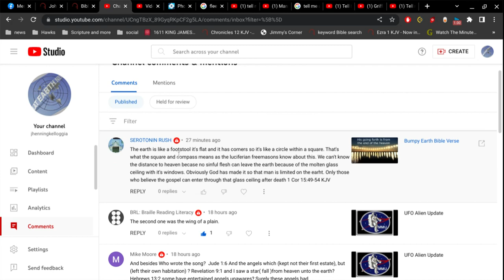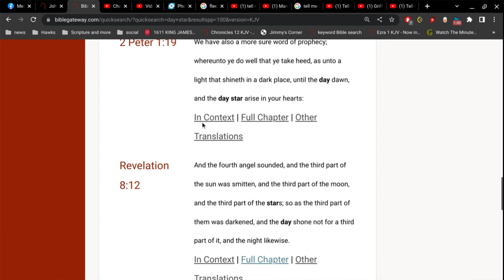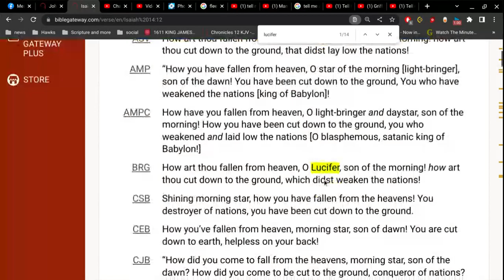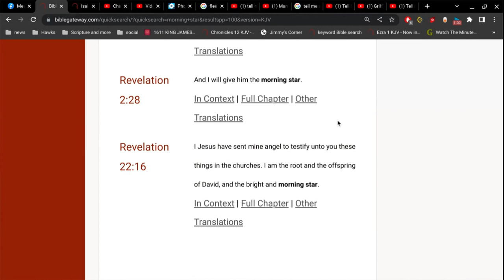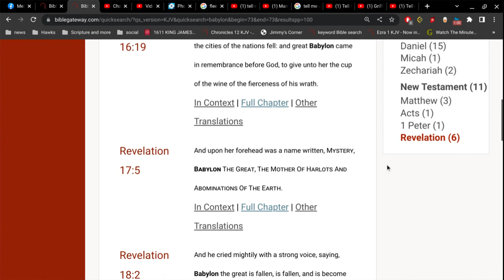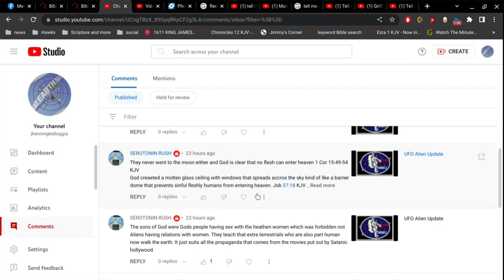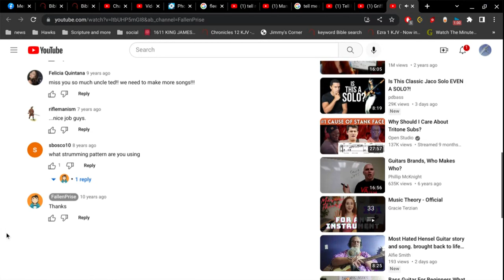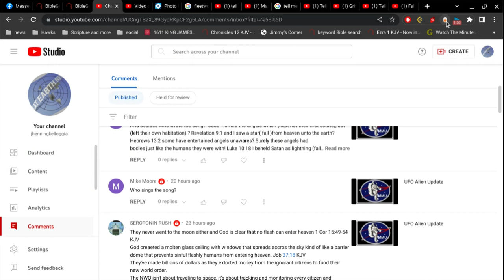Lucifer + Tell Me a Lie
they removed Lucifer from the Bible... why do they do that?
well... listen and consider what I have to teach on the matter.